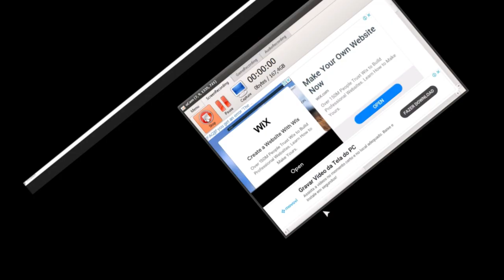Explorando os segredos de BEE SWARM no Roblox parte 6 abelha nova e mais mel